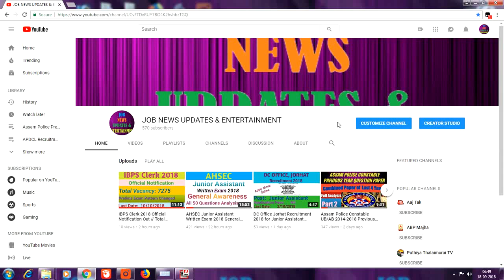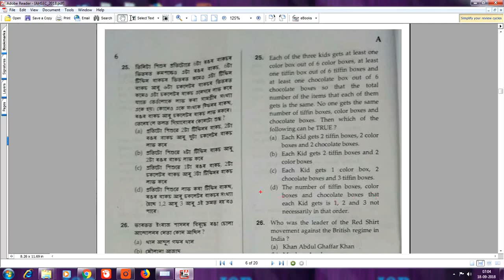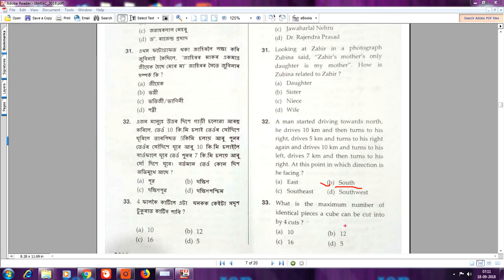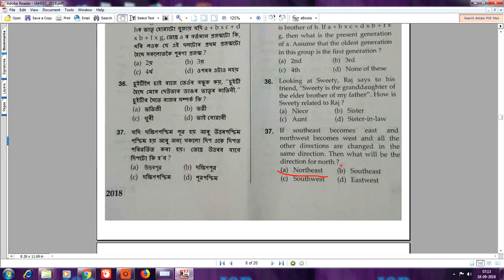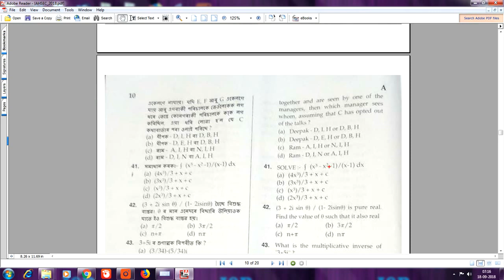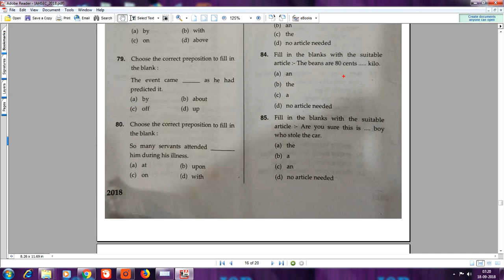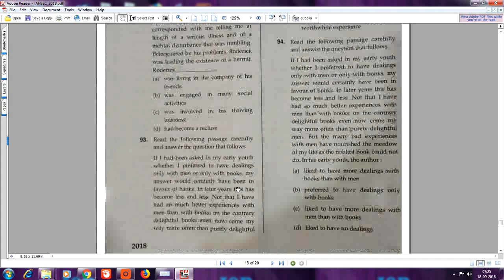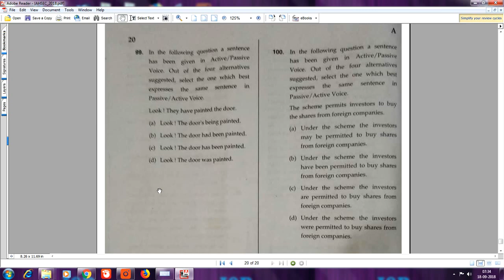AHSEC Junior Assistant Written Exam 2018 English & Reasoning Parts Fully Solved